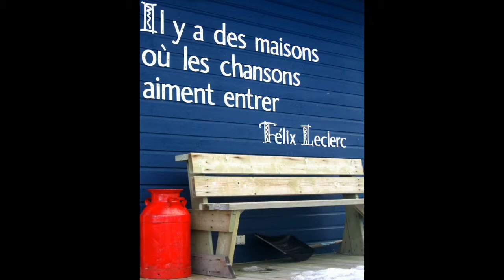LE PETIT BONHEUR -Jacqueline Lemay (1993) TENDRES MÉLODIES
"Le Petit Bonheur" de Félix Leclerc (1950) devient "Le Petit Bonheur" de Jacqueline Lemay, tiré de l'album "Tendres Mélodies" (1993). Jacqueline (1937) est la soeur de feu Jérôme Lemay (duo Les Jérolas -avec Jean Lapointe) et est née dans mon coin de pays: l'Abitibi-Témiscamingue. Plus précisément à Guérin, soit à une centaine de km de Rouyn-Noranda (où elle a grandi). La bio et le parcours de Jacqueline se retrouve sur Le Parolier (voir lien ci-dessous).
Les photos qui escortent la chanson de Jacqueline font parti de l'environnement québécois. Quel beau pays! À seigneur, tout honneur! Bonne ouïe et merci Jacqueline Lemay.
Grand merci aux photographes pour les magnifiques photos du Québec, dont entre autres: